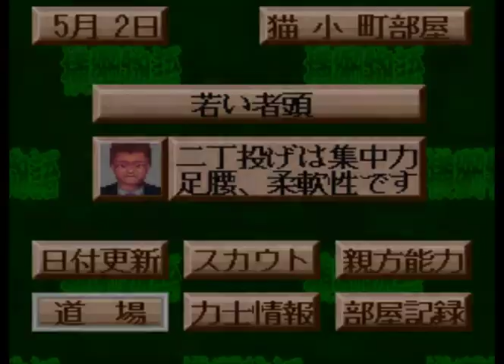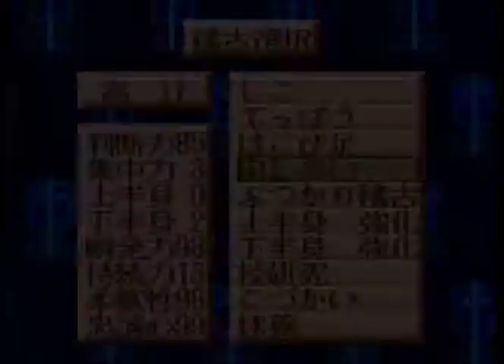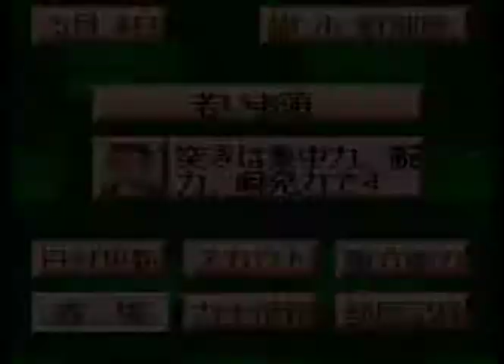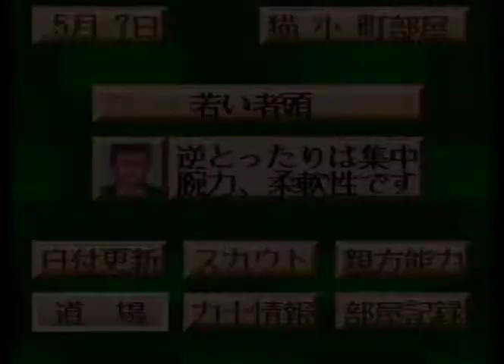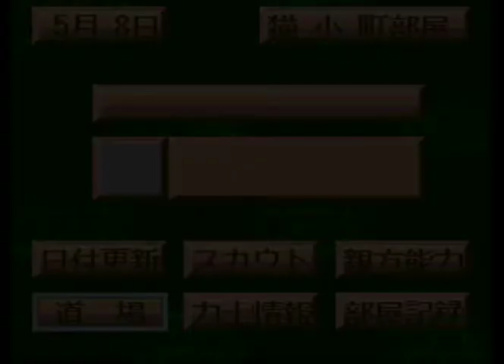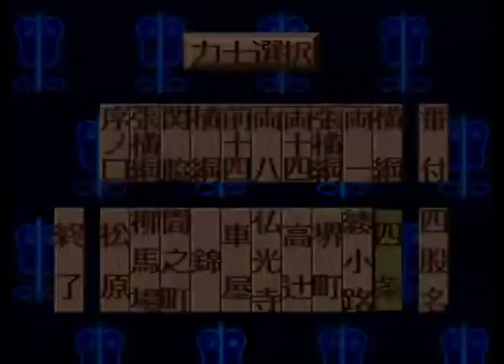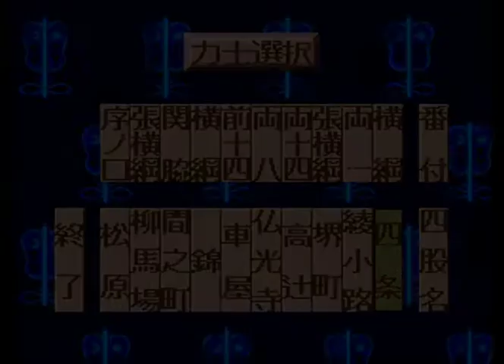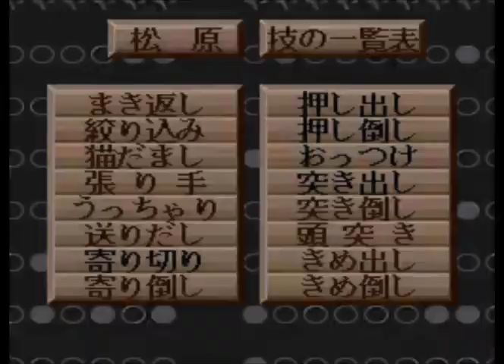横綱物語#665【実況】 Yokozuna Monogatari